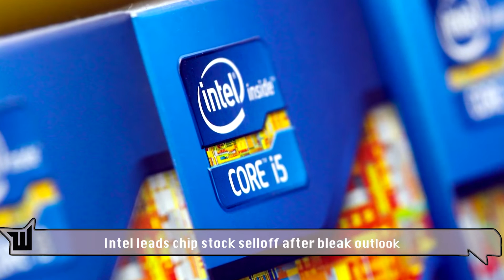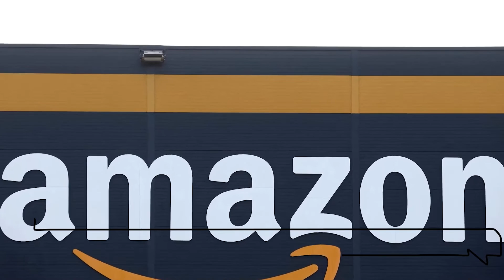Intel leads chip stock selloff after bleak outlook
Shares of Intel dropped in early trading after the chipmaker shocked investors the day before with a revenue outlook that was about $3 billion short of Wall Street estimates.